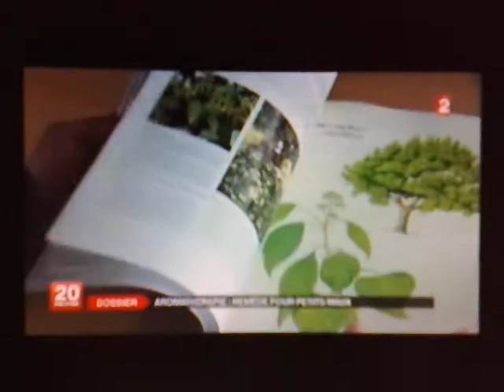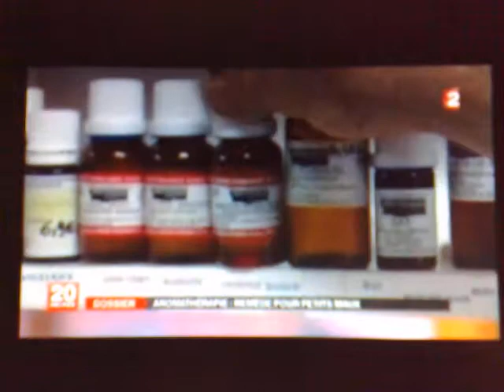Les Huiles Essentielles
Les Huiles Essentielles et leurs bienfaits sur Notre Santé - Journal télévisé de 20 Heures France 02 Lundi 05 décembre 2011 :-)